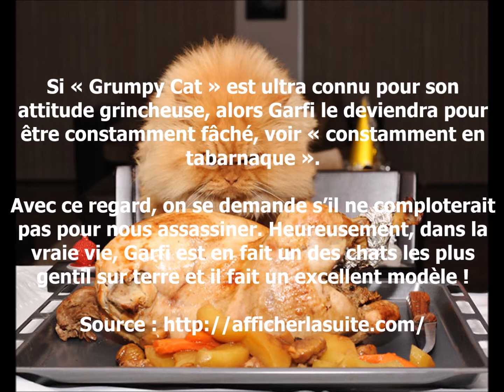Garfi le chat constament en tabarnaque :)